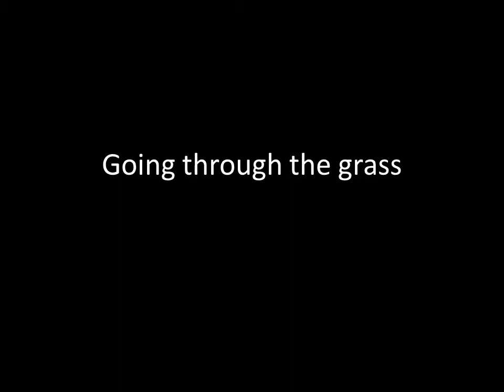【府大池テスト】ヒルの適応運動を模擬した制御ロボット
工学研究科 機械力学研究室で研究が進められているロボット「小型流路内泳動推進体」のテスト泳動の様子です。このロボットは、ヒルの中枢神経の数理モデルの特性を抽出した適応制御の実装により、ヒルと同様にうねり運動が変化します。
詳しい研究レポートはこちら